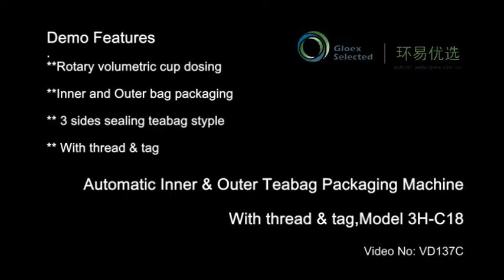VD137C Economic Type Tea Bag Packaging Machine+Inner and outer bag+with tag thread+3HC18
Why need double layer hopper for powder fill in zipper pouch